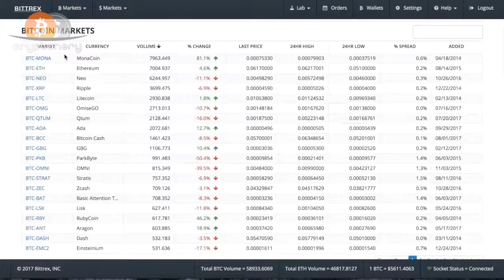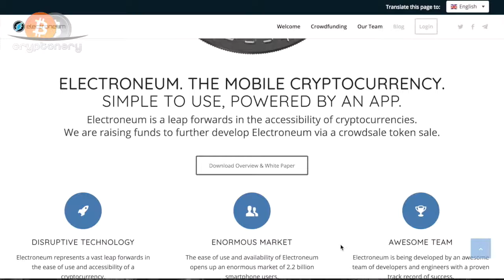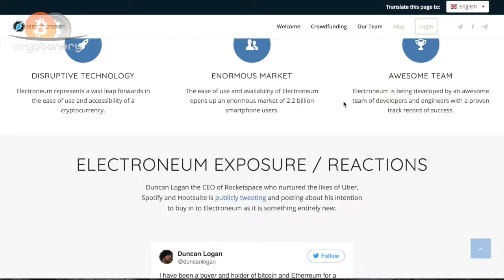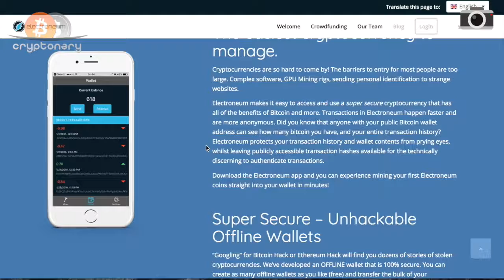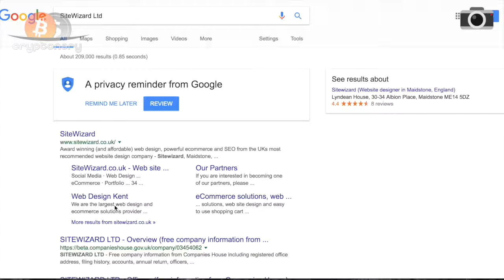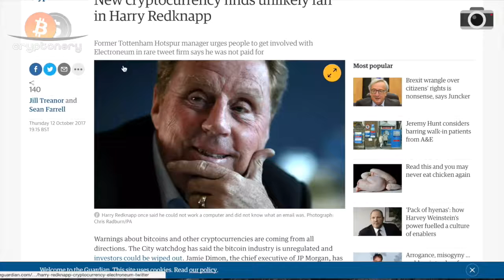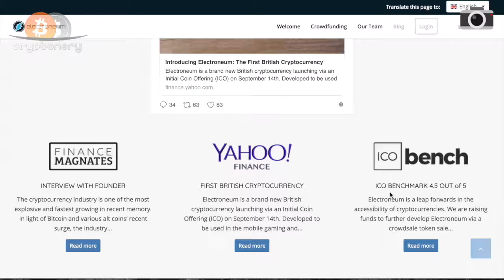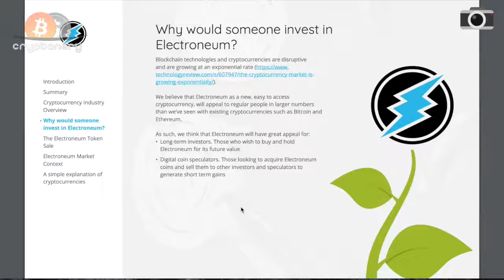ICO's- Intial Coin Offerings ||Part - 18|| Crypto currency || BlockChain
This "Cryptocurrency Explained" video will help you understand what is a cryptocurrency, how paper money came into existence, the future of cryptocurrency, features of cryptocurrency, how cryptocurrency works, what make cryptocurrencies special, what is crypto In cryptocurrency and you will also see a comparison between bitcoin and an ether. A cryptocurrency is a digital or virtual currency that is meant to be a medium of exchange. Today, cryptocurrencies have become a global phenomenon known to most people but not understood by many people. So, lets deep dive into this video to understand how cryptocurrency actually works.

Blockchain Technology